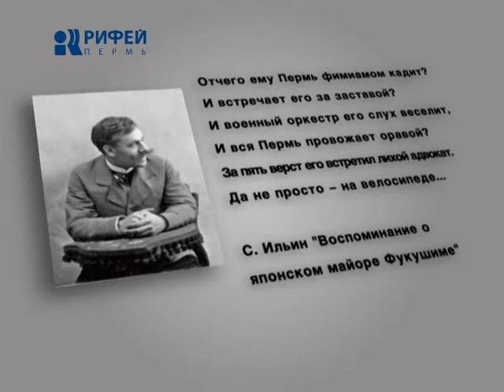Рубрика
Одинокий самурай в заснеженной России. Почти полтора столетия назад майор Армии Великой Японской империи Фукушима совершил длительное путешествие. Смелое по тем временам предприятие - будущий барон и основатель секретной службы Страны Восходящего солнца пересек всю Россию от Москвы до Владивостока. Путешественник и шпион, собирающий сведения о нашей стране, побывал и в Перми. Здесь ему устроили пышный прием. Подробности в нашей рубрике, посвященной 290-летию Перми.